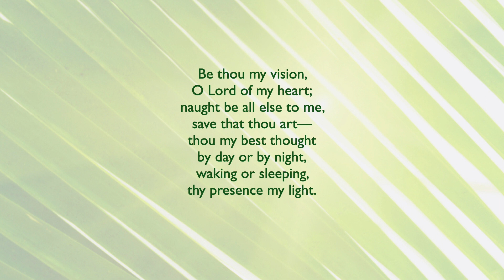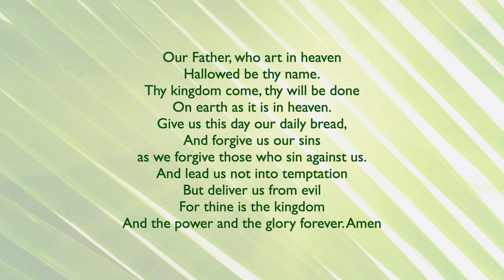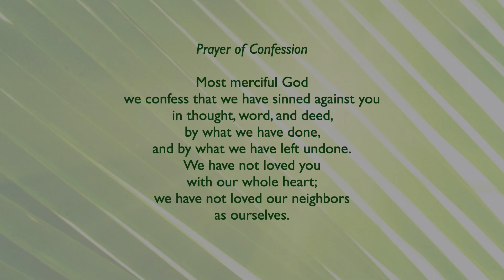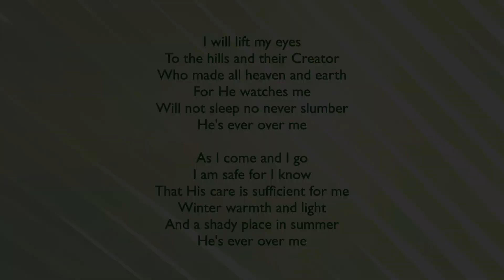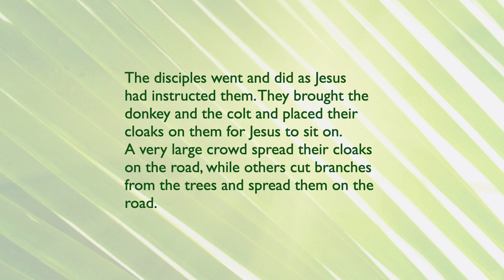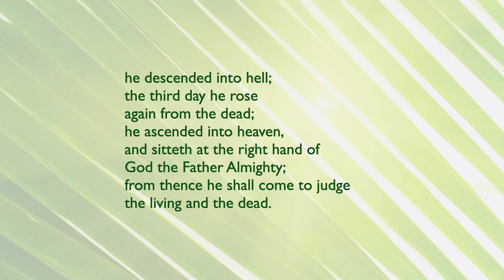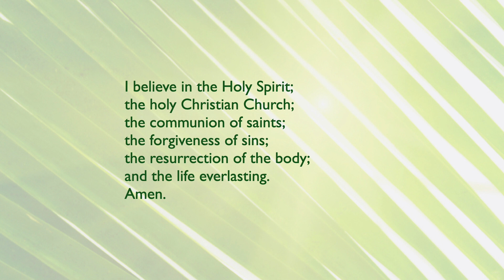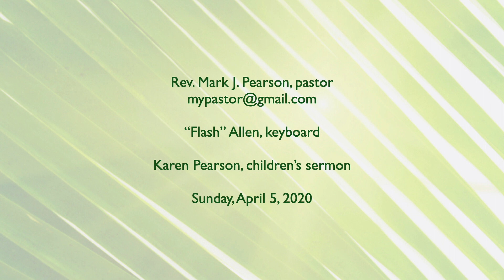Christchurch Worship 04-05-2020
Worship in the time of COVID-19. Rev. Mark J Pearson, pastor. Flash Allen, keyboard. Karen Pearson, children's sermon.